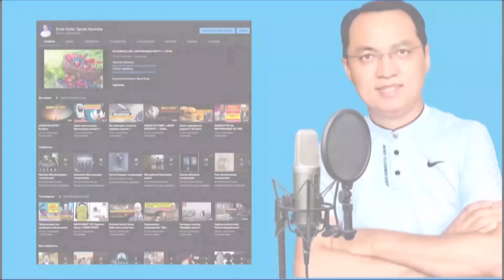Альтернативдүү медицина / Мухаммад аль Амри / 13-серия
Halyk bank        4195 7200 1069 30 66